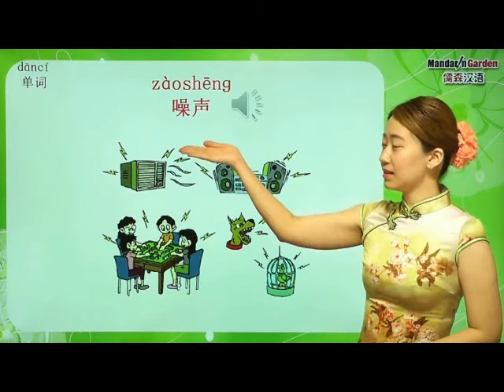181 elevator noise